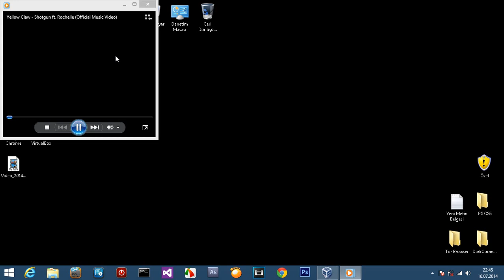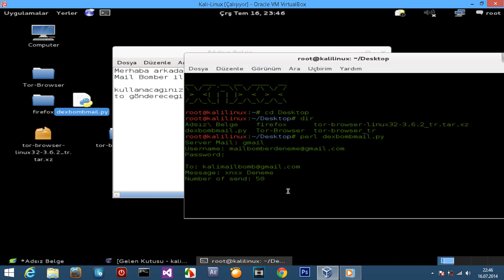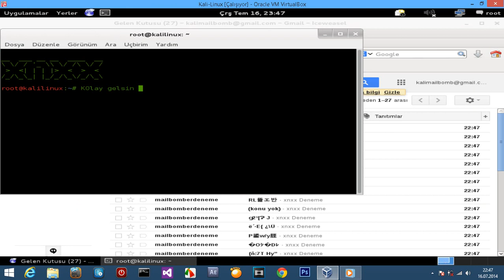Kali Linux - Mail Bomber